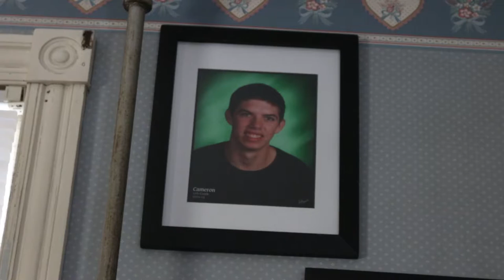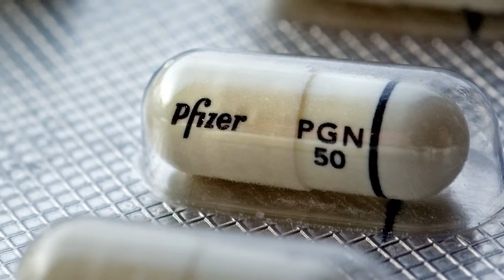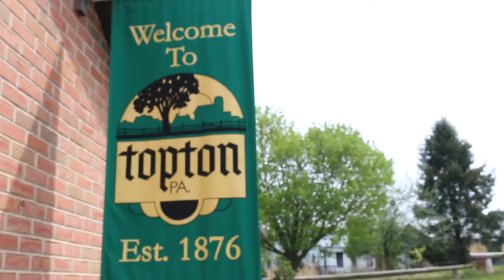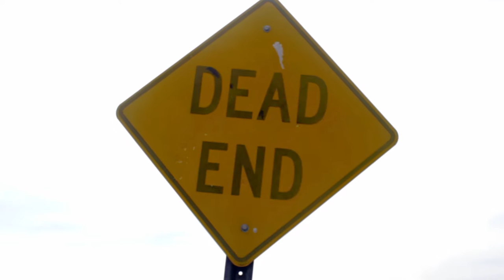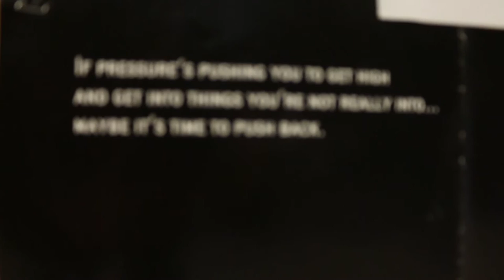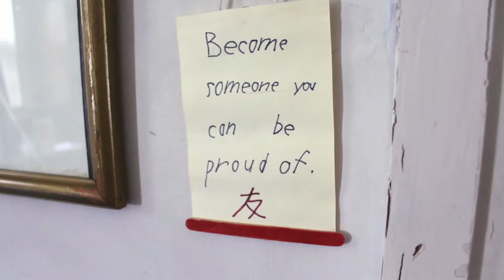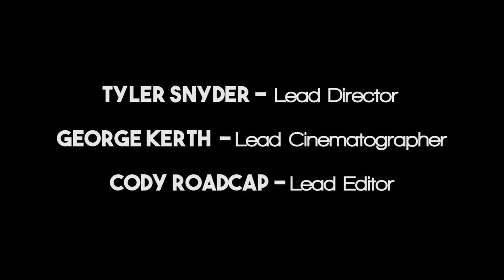Grace: A Short Documentary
A documentary highlighting the Heroin problem in Topton, Pa and Cameron Grace's fight to overcome addiction.